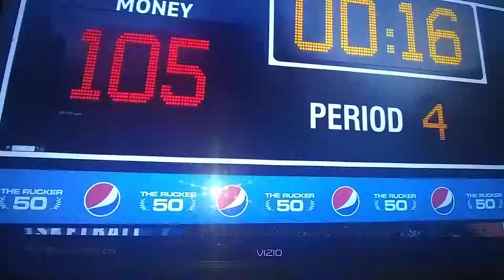October 7, 2018(7)